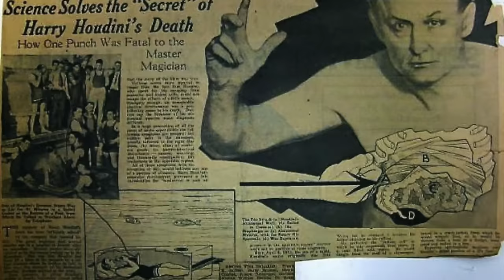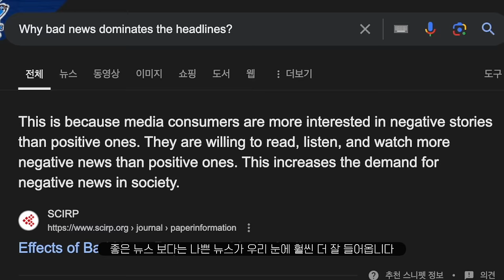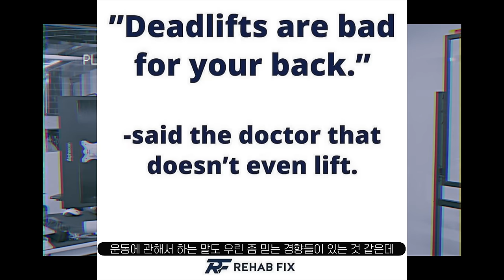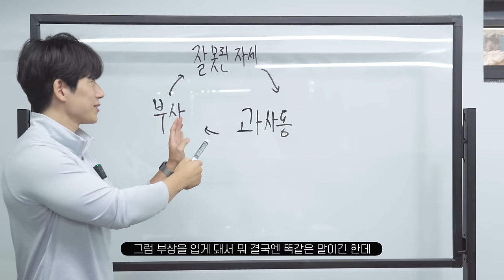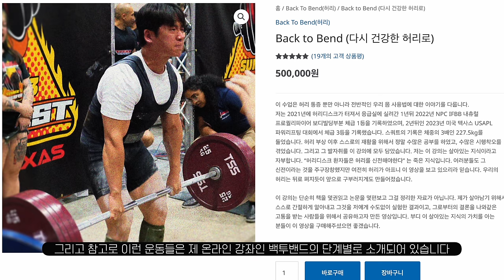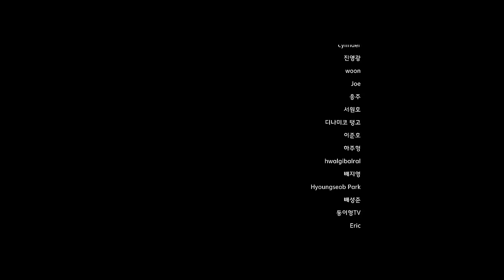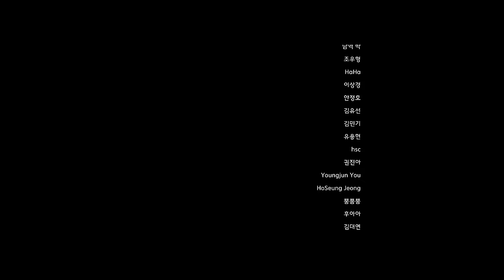데드리프트의 위험성을 낮추는 4가지 방법 (자세x, 기술x)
제 이야기를 해드리자면, 2010년 운동을 시작했을 땐, 데드리프트를 할 때마다 허리가 아팠어요.
그리고 그게 정상이라고 생각을 했었죠.
2015년 군대도 다녀오고 미국을 다녀오고 나서는 한달에 한번정도 데드리프트를 하다가 허리가 아프곤 했어요.
2020년 운동 10년차가 될때는 일년에 한두번 데드리프트를 하다가 허리가 아팠어요.
2024년 운동 14년차인 저는 근 3년동안 허리가 아픈 적이 없네요.
그래서 저는 제 나름대로 그 리스크를 줄여나가는 방법들은 연구하고 공부하고 계속 실험해 보고 있습니다.

제 삶에서 지키는 필수적인 데드리프트 리스크 줄이는 4가지 방법을 보여드릴께요.
제 경험이 여러분들의 수많은 시행착오들을 아껴줄거라 믿습니다.
‘좋아요' 한번 눌러주시고 같이 가보시죠.